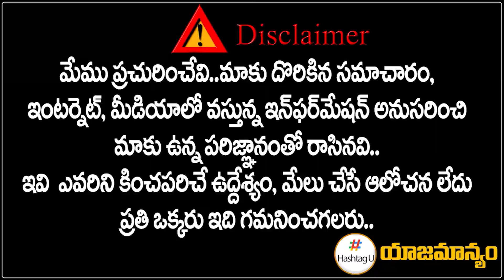కేసీఆర్ ఆటలు ఇక సాగవు - Jetti Kusum Kumar On TPCC Chief Race || MP Revanth reddy || HashtagU